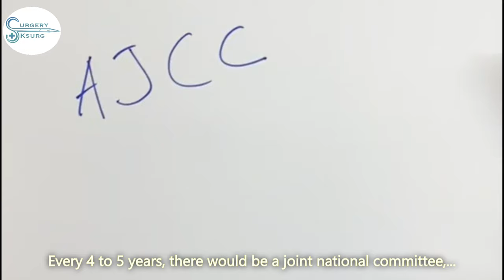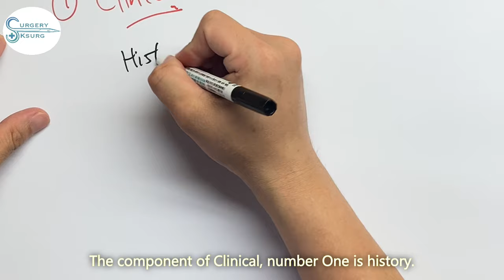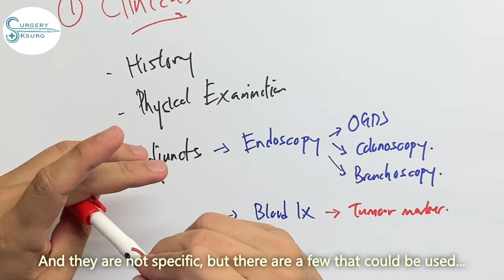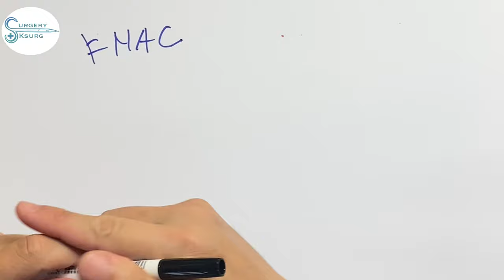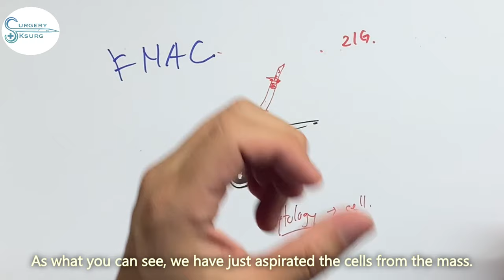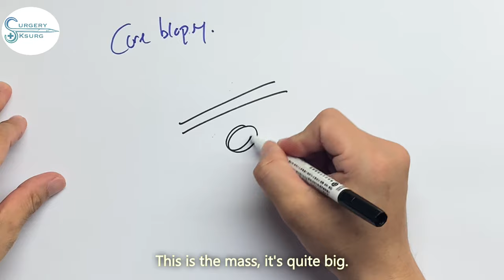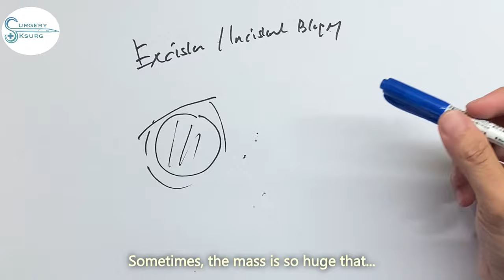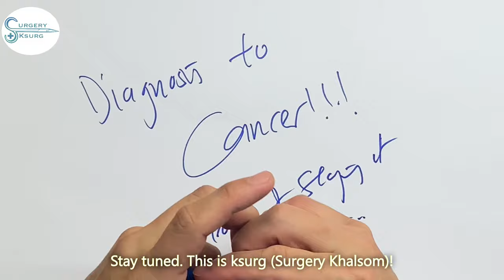Ksurg_Cancer_Ep6: Triple Assessment Demystified - Your Guide to Cancer Diagnosis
In this informative video, we dive deep into the world of cancer diagnosis through the powerful lens of Triple Assessment. Join us as we unravel the intricacies of this approach, providing you with a comprehensive understanding of how medical professionals assessing and diagnosing cancer.

Whether you are a patient seeking insight into the process or a healthcare enthuthiast, this video will equip you with valuable knowledge to better comprehend the critical steps involved in cancer diagnosis confirmation. Let's embark on this educational journey together and empower ourselves with the knowledge needed to make informed decisions in the realm of cancer diagnosis.

We dedicate a full series to discuss the fundamentals for the topic: Cancer! A series of videos will be released regularly on weekends. Hope you all enjoy it. The videos are for discussions only, and not for any medical usages.

We love every feedbacks.

Time stamps
00:00 Prelude
00:40 Introduction
01:45 Triple Assessment
02:35 Clinical
04:28 Imaging
06:02 Histology
08:20 Fine Needle Aspiration and Cytology
10:01 Core Biopsy
11:48 Excision and Incisional (Surgical) Biopsy
13:17 Conclusion

The background music is from YouTube Free Music.

My reference:
Stephen B Edge et al. AJCC Cancer Staging Manual, 7th edition. Springer. ISBN 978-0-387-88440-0